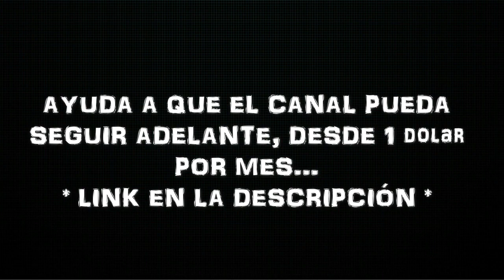Trump llena un estadio en Pensilvania después del allanamiento.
Mi canal esta COMPLETAMENTE DESMONETIZADO sin posiblildad de activar area de miembros, recibir superchats, o tener publicidad paga, ademas PAYPAL me canceló la cuenta.

La única forma de poder continuar dedicandole tiempo a la edición y subtitulado del contenido es mediante aportes voluntarios y microdonaciones de uds, nadie mas:

4 - Bajando el navegador BRAVE, al usarlo brave me da algunas criptomonedas

Gracias por valorar el trabajo! J.-